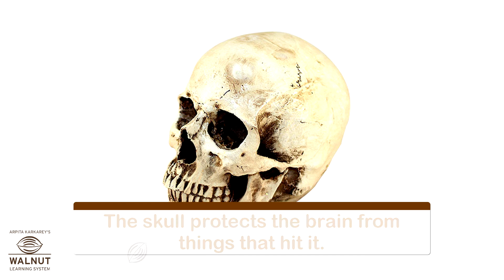4 Science - A look inside the body - Brain